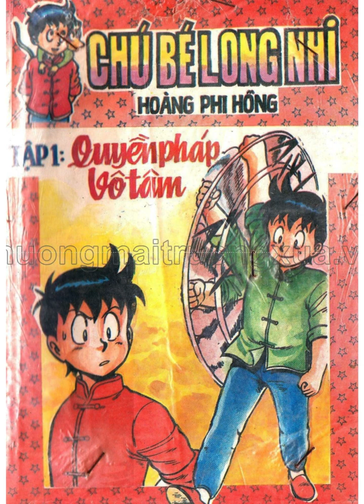Chú Bé Long Nhi (Hoàng Phi Hồng) - Tập 1.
Truyện tranh huyền thoại thời thủng đýt.